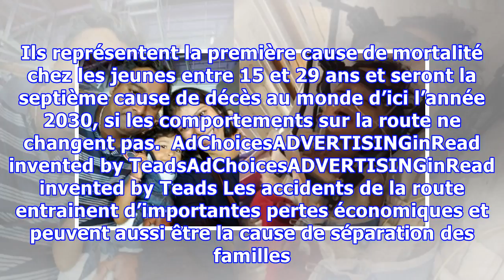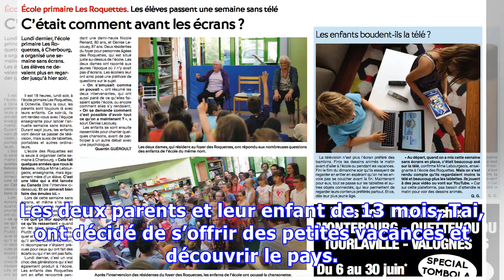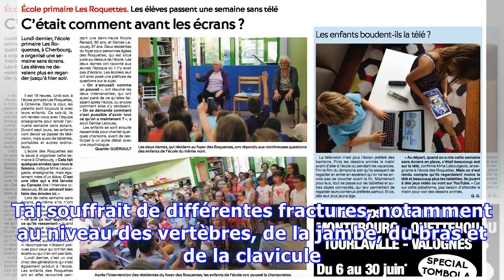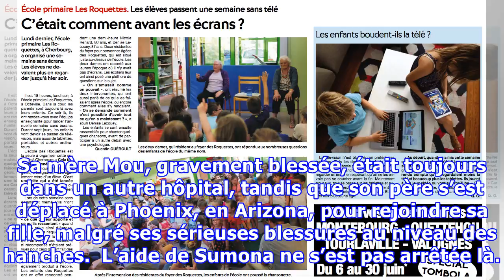Une famille immédiatement admise aux urgences après un horrible accident. Mais les docteurs ne dise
Une famille immédiatement admise aux urgences après un horrible accident. Mais les docteurs ne disent rien aux parents du bébé de 13 mois
Les accidents de la route causent chaque année 1.25 million de décès dans le monde et entre 20 et 50 millions de blessés. Ils représentent la première cause de mortalité chez les jeunes entre 15 et 29 ans et seront la septième cause de décès au monde d’ici l’année 2030, si les comportements sur la route ne changent pas.  AdChoicesADVERTISINGinRead invented by TeadsAdChoicesADVERTISINGinRead invent...